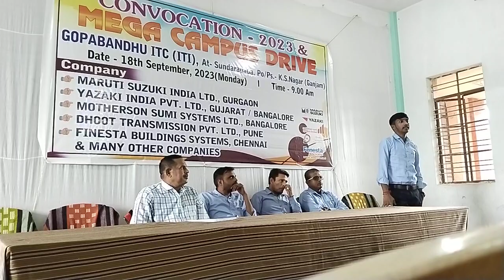Maruti Suzuki join kese kare Maruti Suzuki interview me Kya/Maruti interviewMaruti#viral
Maruti Suzuki Campus placement campus gurgaon#intarview#gurgaon#marutisuzuki#news#viralvideo